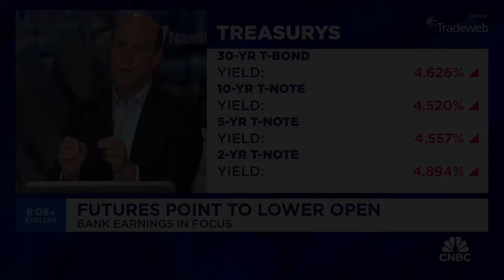Blue Owl Capital’s Marc Lipschultz: The economy is a lot stronger than I would have thought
Blue Owl co-CEO Marc Lipschultz joins ‘Squawk Box’ to discuss whether the Fed should cut rates this year, why higher rates are reasonable for his business, and more.